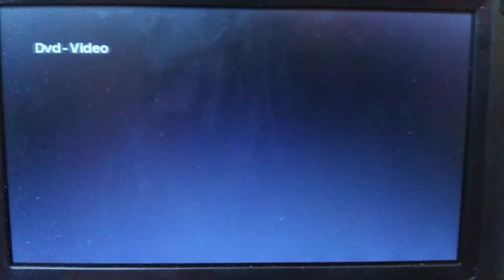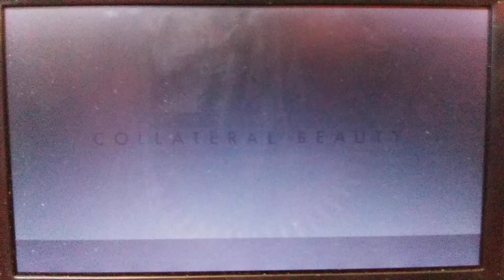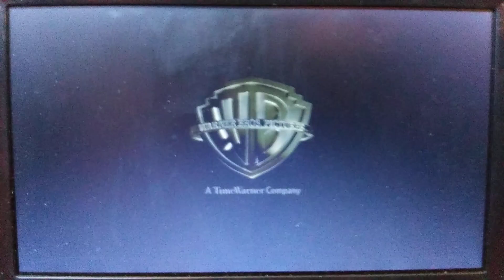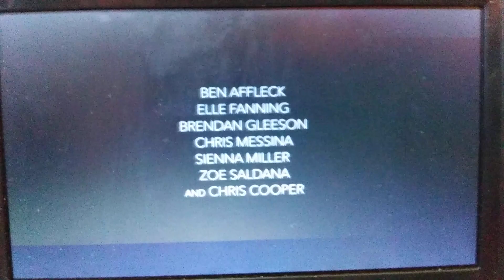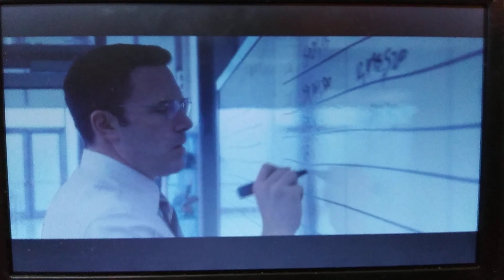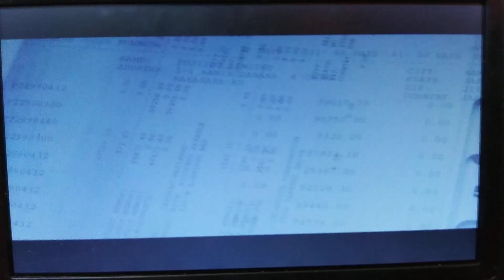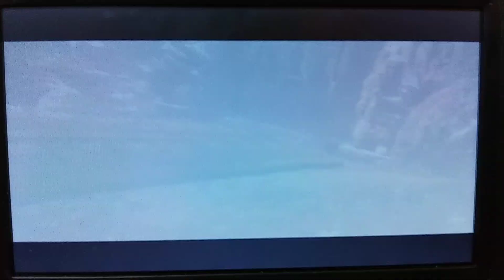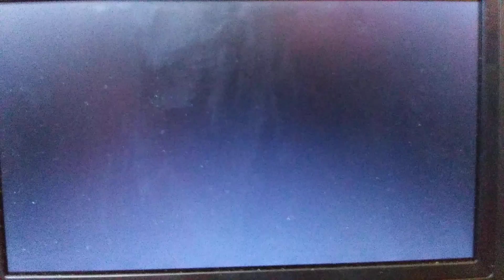Opening To Sully 2016 DVD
1. Warner Home Video Logo
2. Collateral Beauty Trailer
3. Live By Night Trailer
4. The Accountant Trailer
5. Suicide Squad Trailer (UGH!)
6. Digital Movies Promo
7. DVD Menu
8. FBI Anti-Piarcy Warning Screen
9. Piarcy Is Not A Victimless Crime Screen
10. MPAA Rated PG-13 Screen
11. Warner Bros Pictures Logo (Sully Variant)
12. Village Roadshow Pictures Logo (Sully Variant)